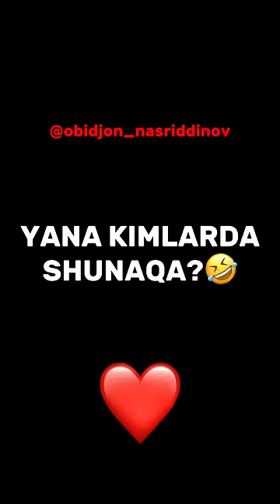AYOLLAR MAGAZINGA KIRGANDA 2-qism!😂✊